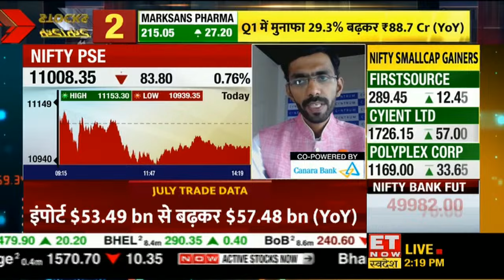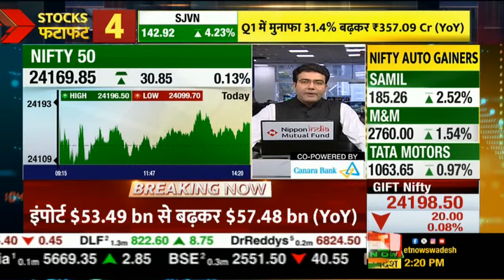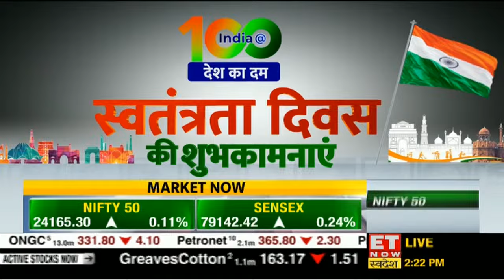PSU Stocks में दिखा Correction, Experts से जानिए अभी किन Stocks में लगाएं दांव? | ET Now Swadesh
Kaynes Tech, Havells India & PSU Shares में जानें निवेश को लेकर क्या है Experts की राय। जानें किन levels पर करनी चाहिए आपको खरीदारी और क्या है Target Price और जानिए किस Strategy के साथ इस Stock में पैसा कमाया जा सकता है और अगर आप घाटे में है तो जरुर जाने की आप अपना घाटा कैसे काम कर सकते हैं। देखें वीडियो।